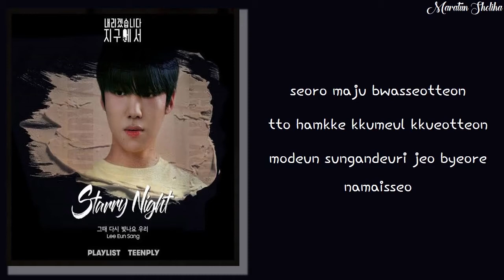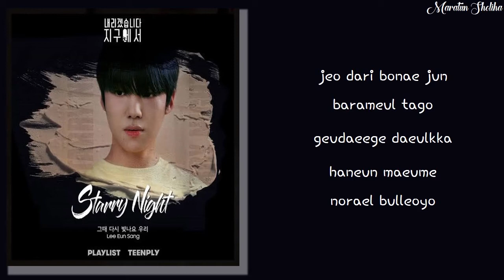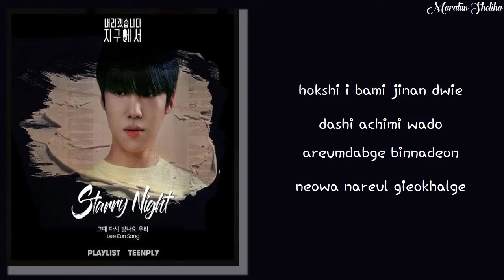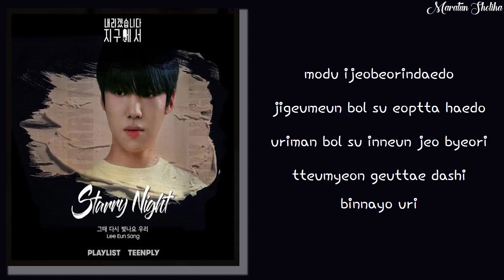이은상(Lee Eun-sang) - 그때 다시 빛나요 우리 (Starry Night)[내지구(Let Me off the Earth)Web Drama OST] EASY LYRICS